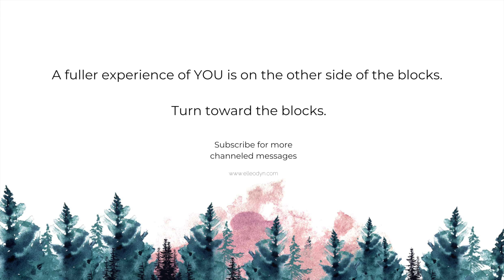Spiritual Awakening and the Wisdom of your Body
Spiritual Awakening and trusting your body - how to clear the blocks that are stopping you from connecting with your guides.

This channeled message came from a question someone asked "How can I clear the blocks so I can connect with my angels and guides?".

Through divine timing (which is talked about here in the video) you can feel anchored as you navigate the blocks you feel.

1. Choose what you want (I want to connect with my guides and angels).
2. Feel that awareness.
3. Accept what comes up as you move forward.
4. Take responsibility for your choice - this means that things may rise to clear the path so you can connect with your guides and angels.
5. Feeling your feelings is the path - they are not blocks - they are something to be turned toward.

You are powerful! You can do this!